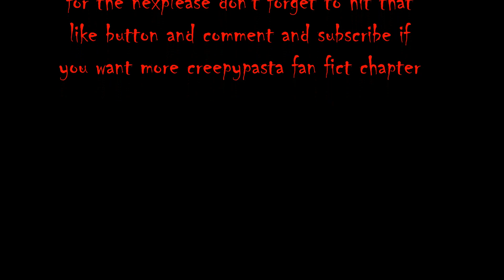I'D killed for you ch 2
hey, guys, I hope you enjoy I'D killed for you ch 2 and  please don't forget to hit that like button and comment and subscribe if you want more creepypasta fan fic